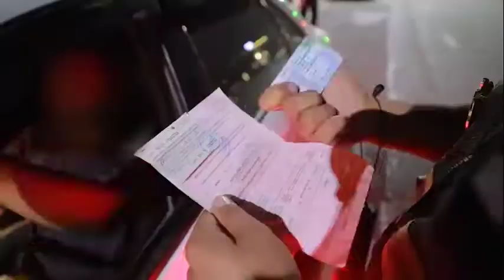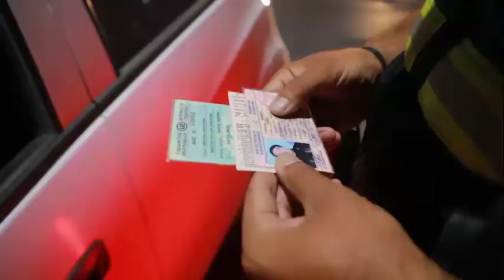Navoiyda bo‘lib o‘tgan tungi reyd tasvirlari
Reyd davomida haydovchilar tomonidan sodir etilgan bir qancha qoidabuzarliklar bo‘yicha tegishli chora ko‘rildi.